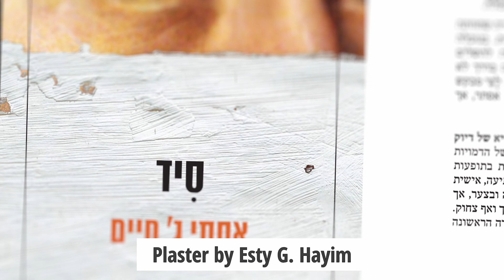Esti G. Hayim